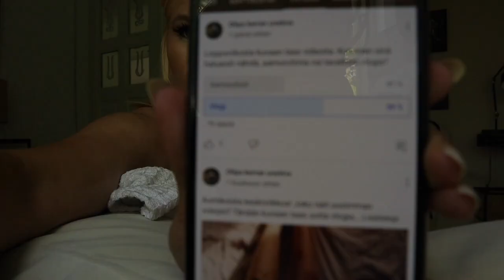PUNERTAVASTA BLONDIKSI KOTONA!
Oranssista vaaleaksi projekti! Mukavaa vaihtelua olla vaaleatukkainen. Pihalle saapui paljukin, mihin päästään pian polskimaan.